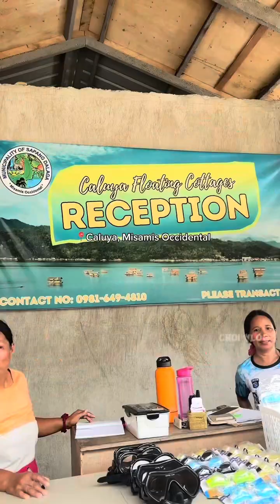Sapang Dalaga, Misamis Occidental